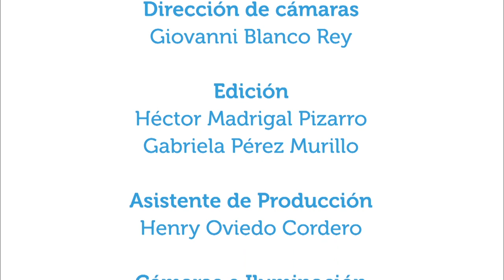¿Cómo vencer el miedo a las matemáticas?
12feb2018.  ¿El temor a las matemáticas es aprendido? ¿Cuáles razones pueden causar el miedo a esta materia?  En este capítulo de Vivir Mejor la docente especialista en matemáticas, Gabriela Valverde, comparte algunas consideraciones sobre este tema como guía para padres y estudiantes.